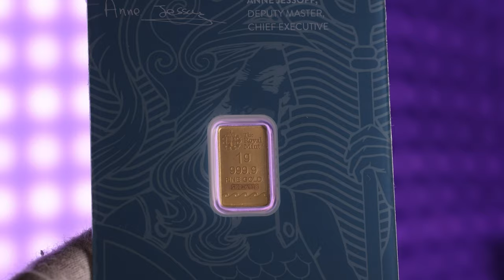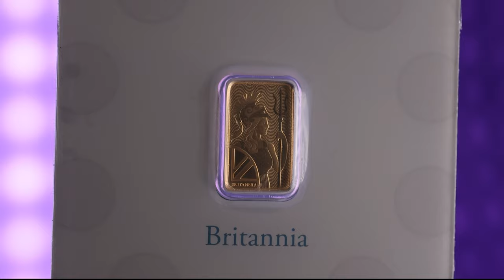Royal Mint Britannia 1g Minted Bars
We love the design on these gold Britannia bars! Issued by the Royal Mint, these gold investment bars feature a new design by artist, Jody Clark.